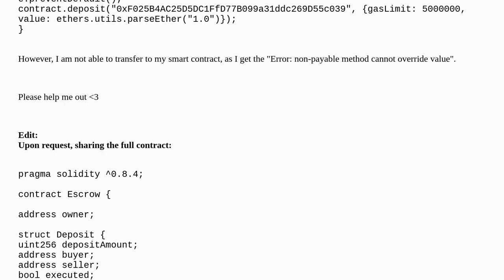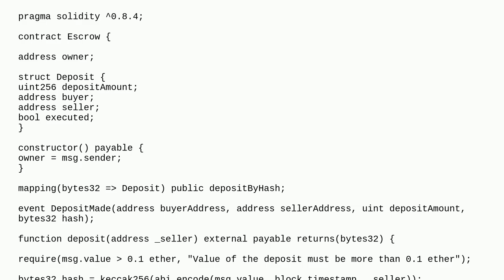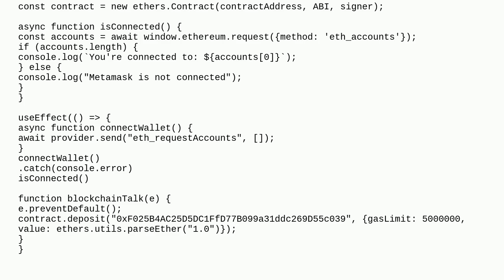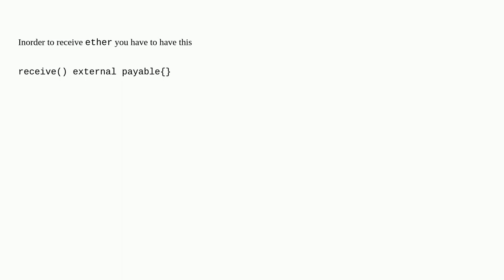Why do I get the "Error: non-payable method cannot override value" when both the function and con...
Why do I get the "Error: non-payable method cannot override value" when both the function and constructor are payable?

A special thanks goes out to the community

  payable solidity